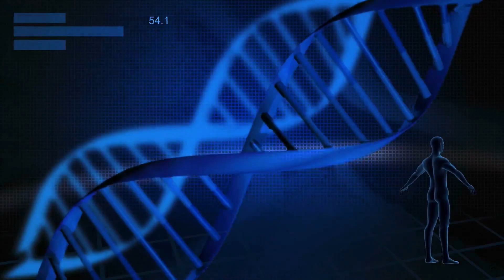Unholy Trinity IVF, 3 Genetic Parents and Designer Babies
The Twin Doctors, Dr. J and Dr. I, offer medical advice with a side of laughs.